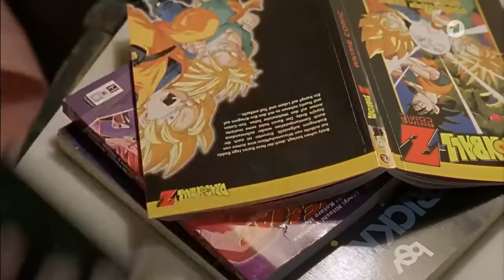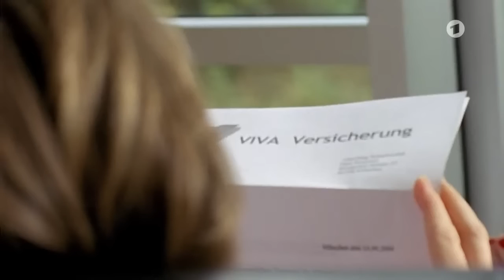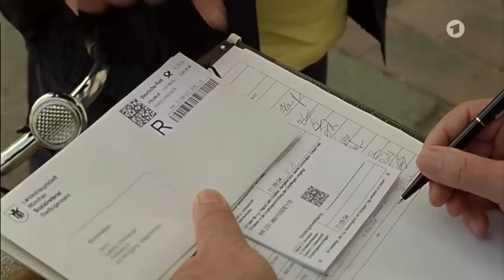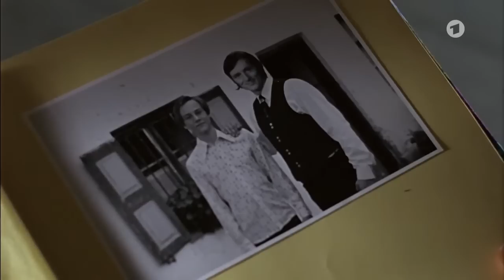Plötzlich Opa - 2006 - Full HD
Handlung:
Die Eltern des dreizehnjährigen Jonas Ettenberger sind bei einem Verkehrsunfall tödlich verunglückt. Nun muss der Hamburger Großstadtjunge auf Anordnung des Jugendamts bei seinem Großvater in der tiefsten bayerischen Provinz leben. Nur schwer gewöhnt sich der Junge ans Landleben und an die bayerische Mundart, ebenso der verwitwete Opa an seinen Enkel, den er erst jetzt kennengelernt hat. Dafür freundet sich Jonas rasch mit seiner neuen Klassenkameradin Julia Stelzer an.

In der Zwischenzeit findet Harald Messner, der Onkel von Jonas, heraus, dass sein Neffe viel Geld geerbt hat. Obwohl auch er in München in Wohlstand lebt, erhoffen er und vor allem seine neue Frau Sonja, durch Jonas zu noch mehr Geld zu gelangen. Sie fechten beim Jugendamt das Sorgerecht des Jungen an und bekommen Recht. Jonas muss nach München zurück, obwohl es ihm mittlerweile bei Opa Ludwig und dessen Haushälterin Rosi sehr gut gefällt.

In München beginnt Jonas, gegen seine neue Tante zu rebellieren, um so zu erreichen, dass er wieder zu seinem Opa darf. Gleichzeitig kämpft Julia, dass ihr Freund wieder zurückkommt. Mit Hilfe des neuen Freundes ihrer Mutter, des Rechtsanwalts Patrick von Halen, gelingt es ihr. Jonas wird wieder mit seinem Opa vereint.

Besetzung:
Günther Maria Halmer: Ludwig Ettenberger
Max Felder: Jonas Ettenberger
Christiane Blumhoff: Rosi
Katharina Schubert: Clara Stelzer
Laura Sonntag: Julia Stelzer
Maria Bachmann: Sonja Messner
Markus Eberhard: Harald Messner
Hardy Krüger jr.: Patrick von Halen
Andreas Lechner: Toni